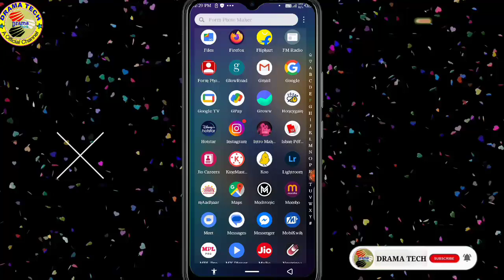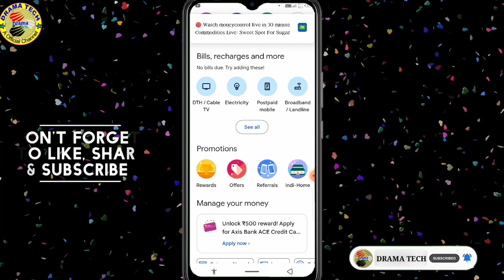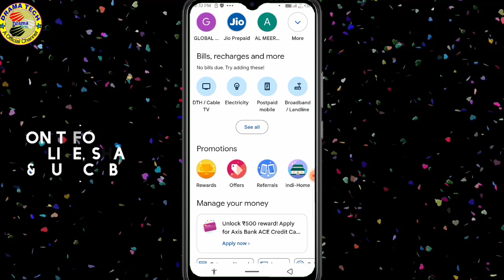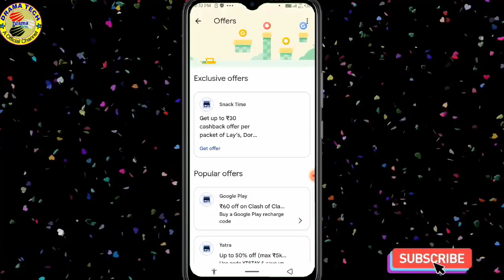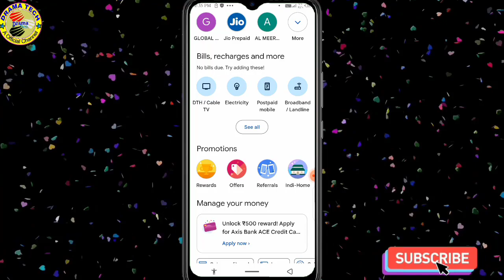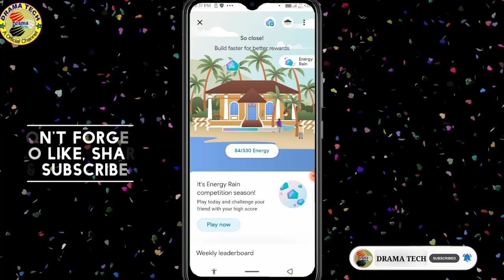google pay new offer today 2023 | Gpay Top 3 Offer 2023 | Google Pay se cashback kaise earn kare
Refer Code:- v1yv47

About Video:-
Is video mein aapko yahan google pay new offer today 2023 or Gpay Top 3 Offer 2023 and Google Pay se cashback kaise earn kare iske bare me puri jankari diya hu jise dekhne ke baad aap yahan aasani se gpay app se unlimited earning kar payenge. Thanks 🙏👍

 ●•about channel:-